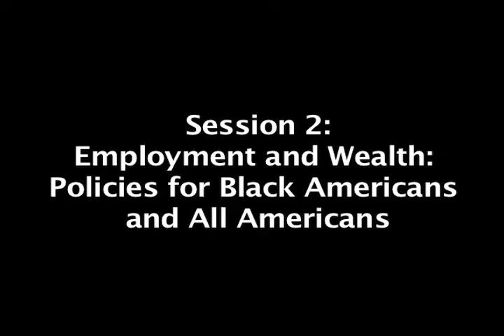CRW African American Economic Summit 2013 Session 2 - William Darity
Center on Race and Wealth
African American Economic Summit 2013
Session 2

-- Howard University. College of Arts and Sciences --